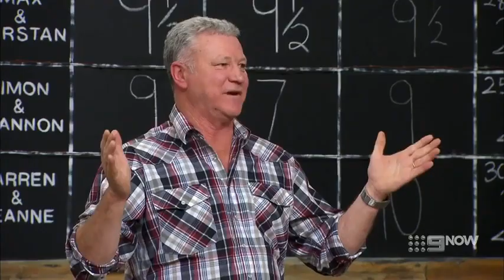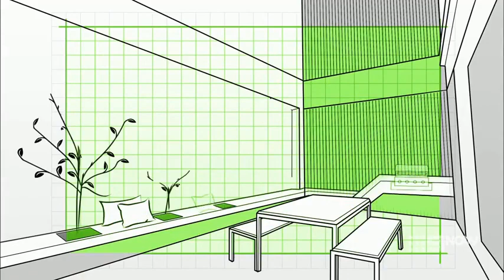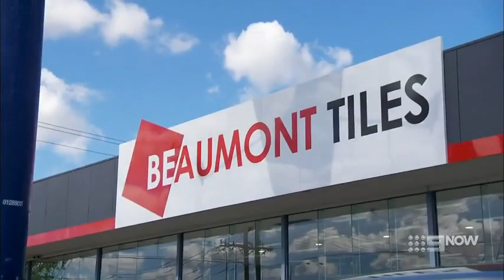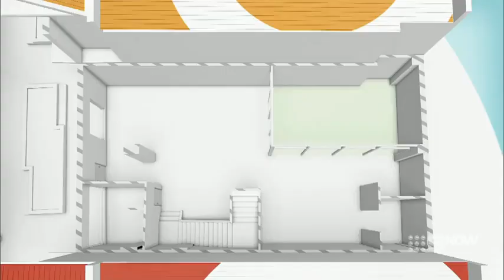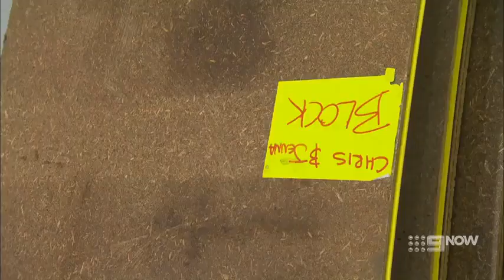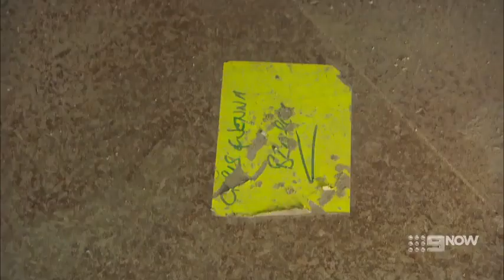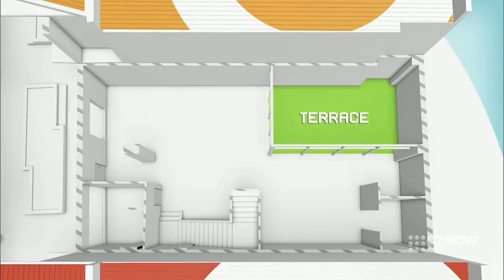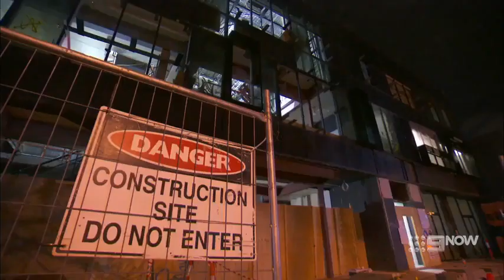The Block Australia - Season 9 Episode 61 (2014)